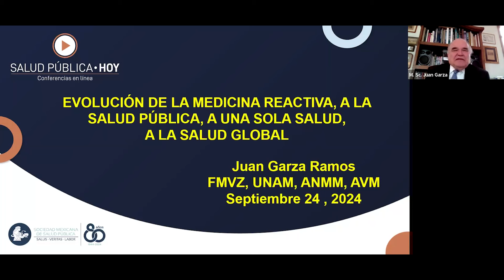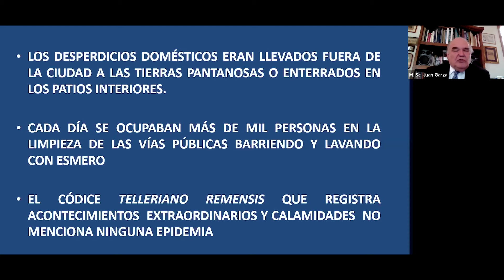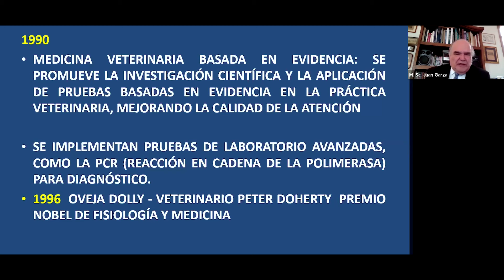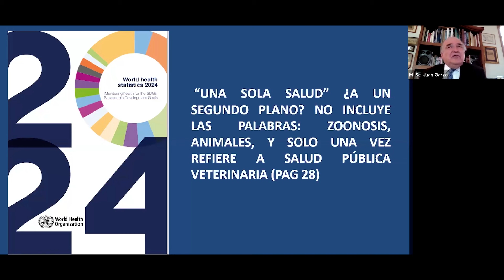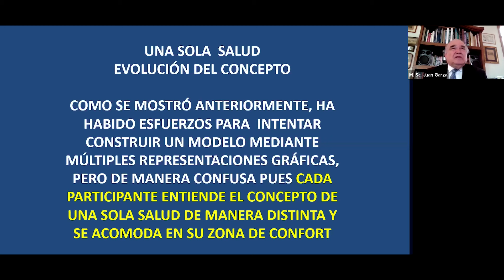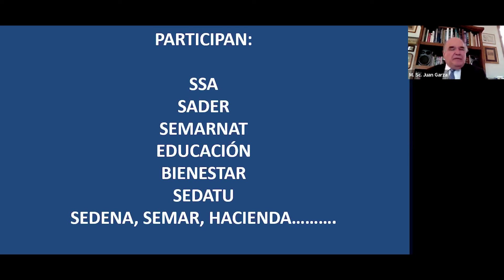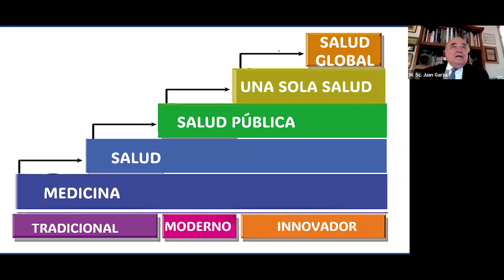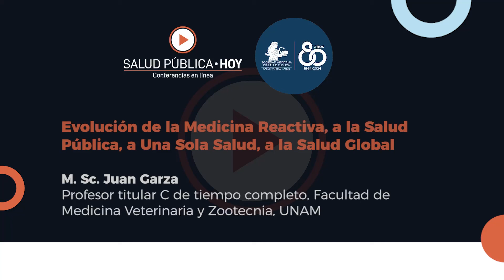Evolución de la Medicina Reactiva, a la Salud Pública, a Una Sola Salud, a la Salud Global